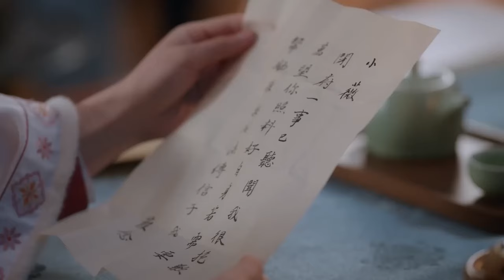妻子偷偷参加丈夫对手的宴会，丈夫一怒之下想掐死妻子 💕 中国电视剧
QQRC